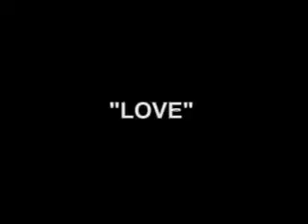Love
My piece in the 2006 Whitney Biennial; It is
both a statement of faith in the reality of simulation and an attack on a society in which everything is simulated.